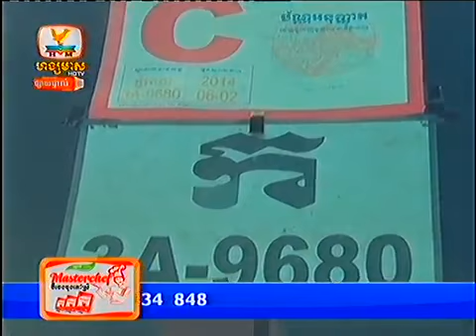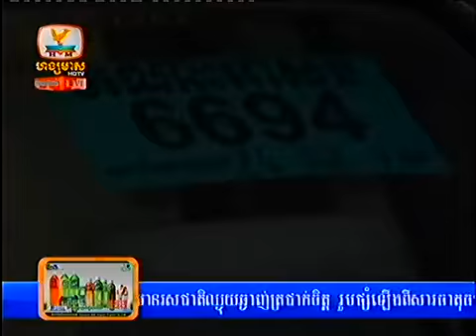Khmer News Live on Hang Meas HDTV on February 20, 2014 - Part6/8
Khmer Hot News on February 20, 2014. Khmer News Live on Hang Meas HDTV on February 20, 2014 - Part6/8.